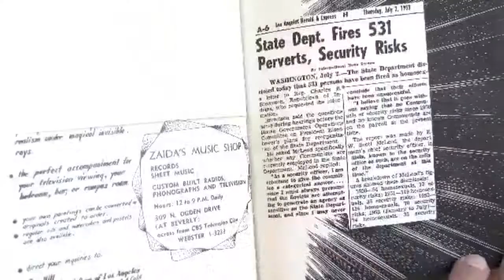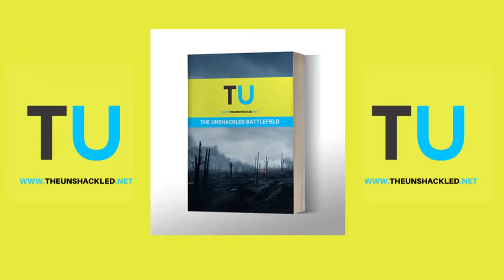Front and Center Episode 5 : Unsafe Spaces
Stay up to date with our twitter Today on Front and Center we talk about the origins of safe spaces and trigger warnings, as well as the current culture regarding this subjects. Don't forget to check out Debt Nation Facebook